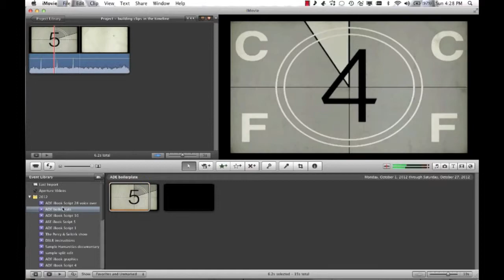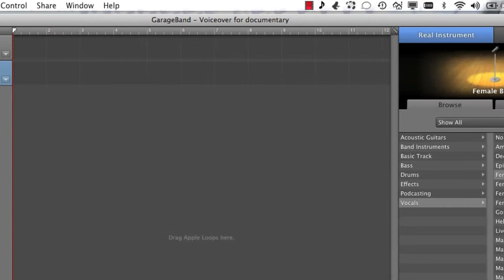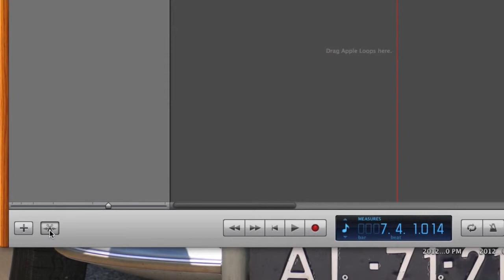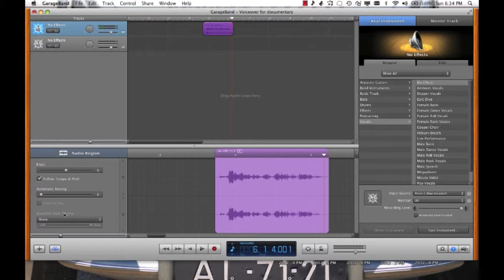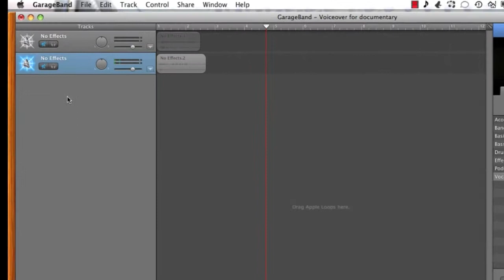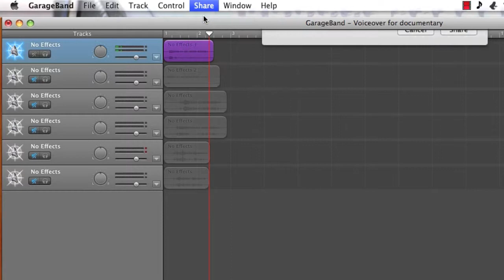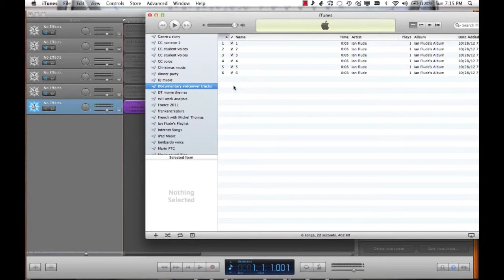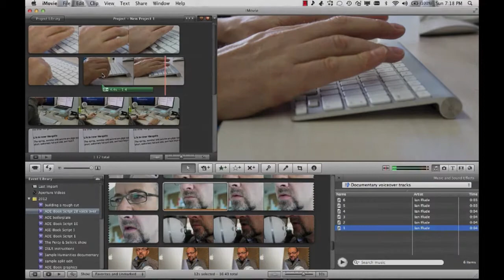Recording a documentary voiceover in Garage Band